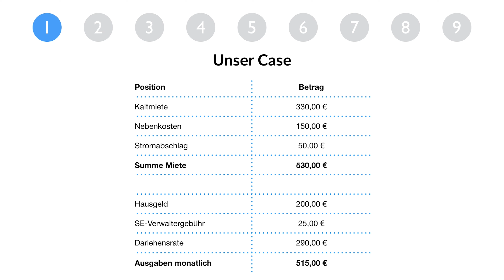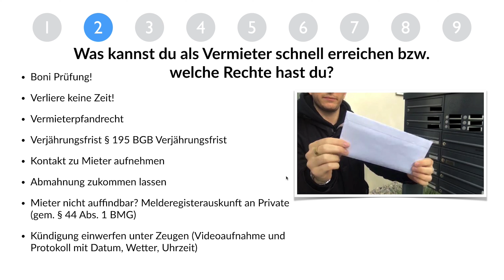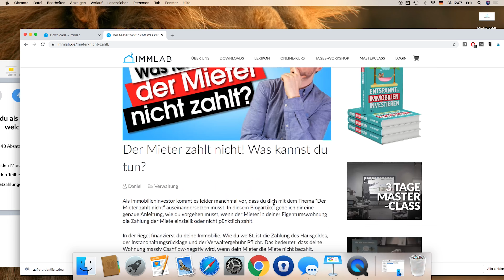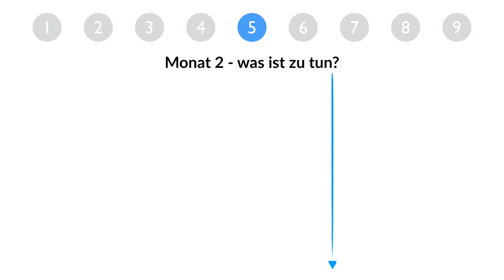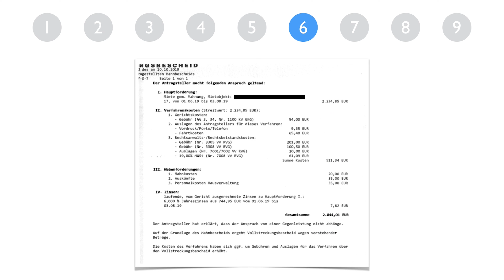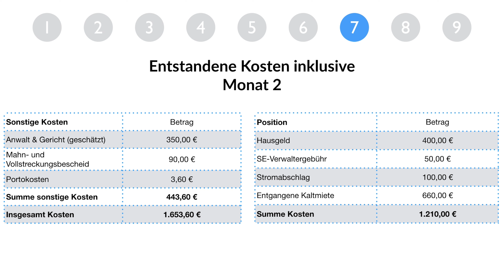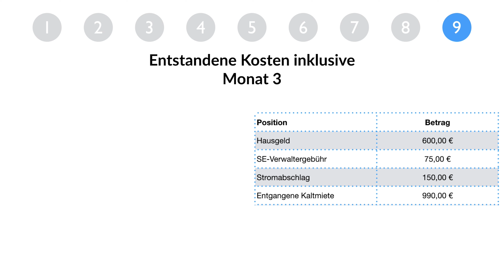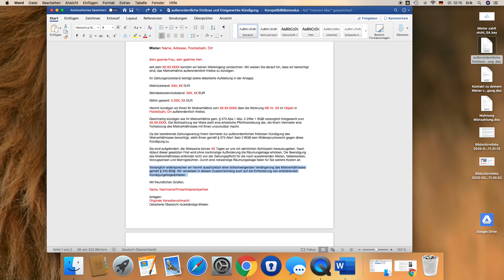Was tun wenn der Mieter die Miete nicht zahlt? Das solltest du als investor unbeding wissen!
In diesem Tutorial sprechen wir über ein sehr ernstes Thema, welches für dich als Investor unangenehme Folgen haben kann, wenn du nicht rechtzeitig entsprechend handelst.
Es kann viele Gründe geben, warum ein Mieter die Miete nicht zahlt und es gibt sicherlich Situationen, wo dieser Umstand schnell und einfach geklärt werden kann. Doch was tun, wenn ein Mieter die Miete ohne einen triftigen Grund nicht zahlt und auch nicht auf Kommunikationsversuche und Mahnungen etc. reagiert? Deine laufenden Kosten summieren sich schnell, wenn du nicht bald entsprechend handelst und können dich in ernste Schwierigkeiten bringen. Daher sprechen wir in diesem Tutorial anhand eines Beispiels aus der Praxis darüber, wie der Handlungsweg ist, wie lange das alles dauern kann und welche Kosten dabei entstehen können. Am Ende wird dir klar werden, warum du als Investor wirklich auf Zack sein und zeitnah handeln solltest.

Auf unserem Kanal bekommst du das wichtigste Know-how, wenn es darum geht, erfolgreich in Immobilien zu investieren. Wir zeigen dir, welche Kniffe es gibt, um auch in schwierigen Zeiten an Deals zu kommen und um auf den ersten Blick unlukrative Objekte in wahre Renditebringer zu entwickeln. Wir nehmen dich zudem mit auf Besichtigungstouren und Baustellen, damit du unser Daily Business live erleben und dir die für dich notwendigen Dinge abgucken kannst. Wir teilen unser in über 10 Jahren Erfahrung gewonnenes Wissen mit dir, damit du direkt von unseren Learnings profitieren kannst, ohne die großen Fehltritte selbst machen zu müssen.

Mit den besten Investorengrüßen
Erik